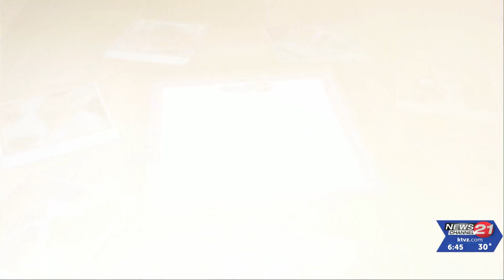Furry Friends: Buddy and Molly are a playful pair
Buddy and Molly are a great, loving pair of cats with some special needs, and are waiting at Redmond's BrightSide Animal Center.